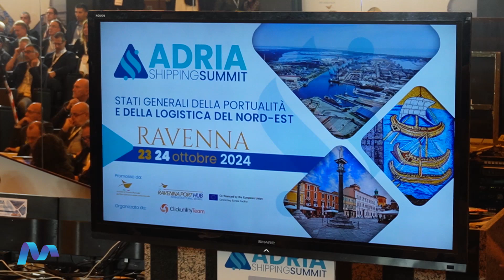Intervista a Daniele Rossi